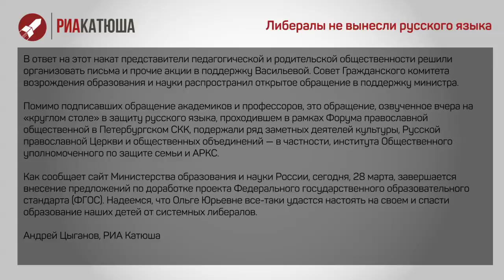Министра образования Ольгу Васильеву «уходят» за новый ФГОС по русскому языку и литературе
Либерально-глобалистское лобби, 20 лет разрушающее некогда лучшее в мире русское (советское) образование по инструкциям западных кукловодов, перешло к финальной фазе операции по отстранению от должности министра образования Ольги Васильевой. Поводом стало принятие нового державно-ориентированного образовательного стандарта по русскому языку и литературе. Против Васильевой по команде Высшей школы экономики выступили некие подписанты во главе с ректором ВШЭ Ярославом Кузьминовым и одним из главных идеологов разрушения традиционной системы образования Александром Асмоловым. Вчера к ним присоединились ректоры еще двух вузов, сделавших состояния на реформе образования. Общественность в лице Гражданского комитета возрождения образования и науки выступила в поддержку министра. Однако аппаратный вес птенцов ВШЭ, подержанных системными либералами в органах власти РФ, гораздо больше, поэтому без массовой поддержки министра со стороны педагогической и родительской общественности у нас есть шанс в ближайшее время получить вместо Васильевой очередного Фурсенко с его мечтами «воспитать потребителя».